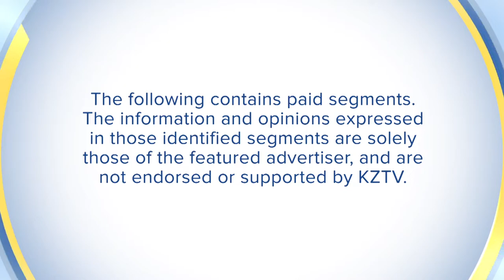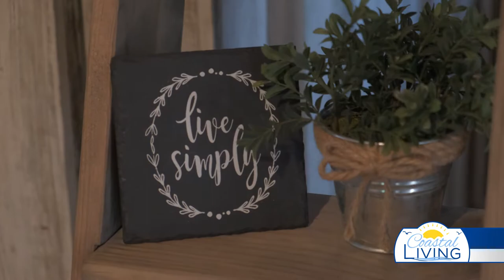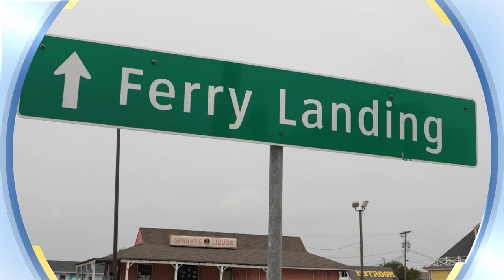Coastal Living Features Beeville, TX - Part 1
KZTV's hit segment, "Coastal Living" explores our beautiful city of Beeville, TX. If you've been wanting to check out our town this show is the perfect overview of just a few things we have to offer. Part 1 of 3.